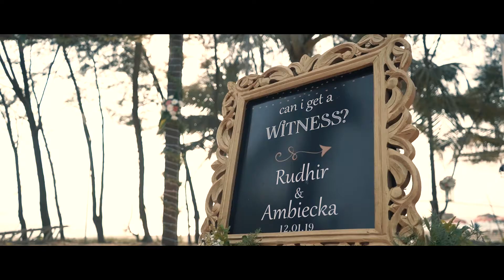Wedding Teaser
★ Getting Married? Want some special pics at your wedding?
★ That Priceless Moment.
★ Creative Wedding Photography. Anywhere in India

Photography : Sourodip Ghosh Photography